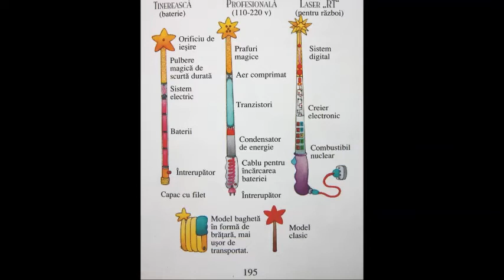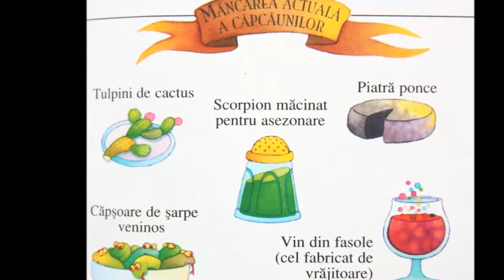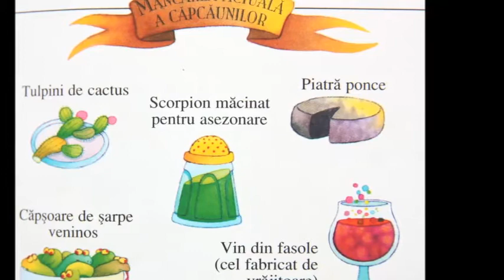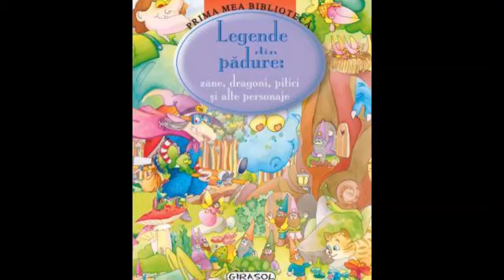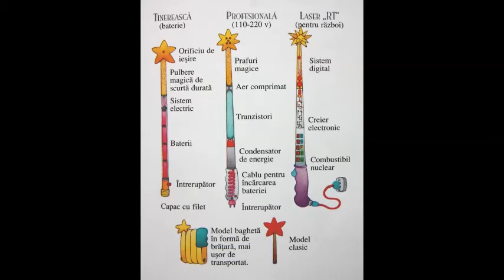O carte pe zi - Legende din pădure de Carlos Echeverry